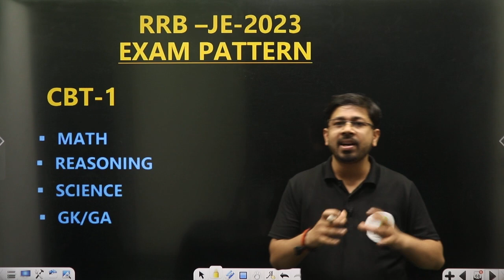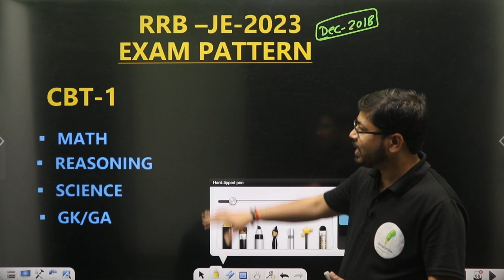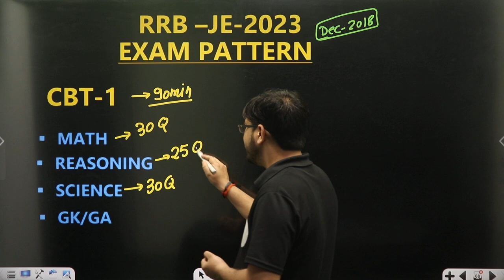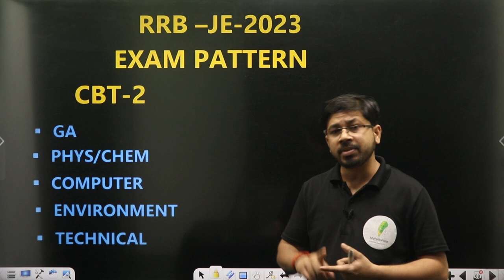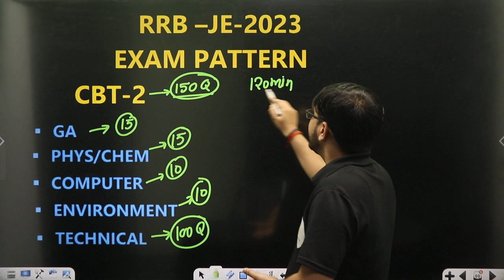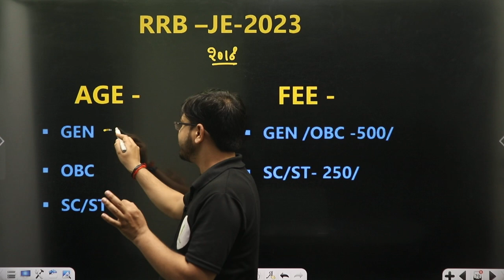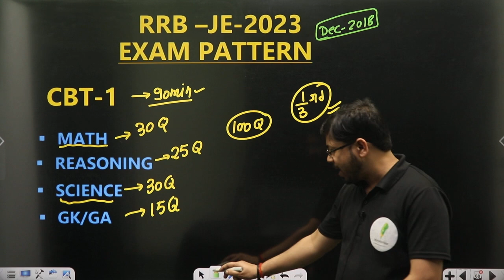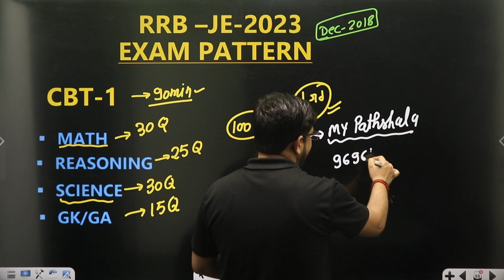RRB JE VACANCY 2023 | RRB JE NEW VACANCY | RAILWAY JE SYLLABUS | EXAM PATTERN | QUALIFICATION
सरकारी नौकरी पाने के लिए 👇👇
🎁 New Batch :-
🎯 Foundation Batch For {CBT-1 + CBT-2} :-
🎯 Physics Special Courses | By – Yogi Sir🔥🔥
🎁 शून्य बैच For ALP/Tech. 2023 :-